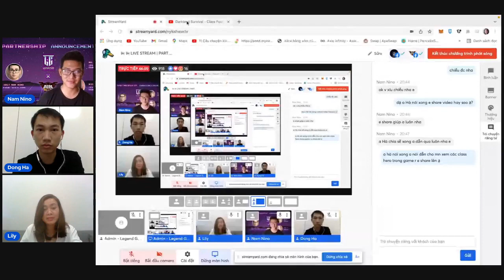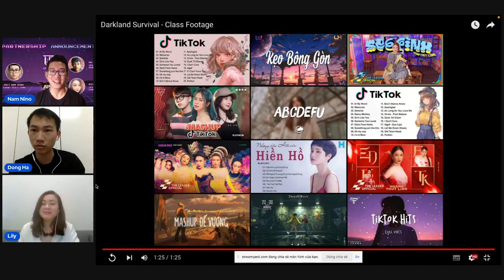LEGEND GUILD GAME HỢP TÁC VỚI DARK LAND SURVIVAL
Legend Guild Game rất vui mừng thông báo về sự hợp tác với Dark Land Survival – Trò chơi phòng thủ Zombie được cung cấp bởi công nghê blockchain, là một vũ trụ mở với các hệ sinh thái và cơ chế hoạt động rộng rãi. Bên cạnh Play to Earn, Dark Land Survival còn mang đến trải nghiệm đỉnh cao bởi các chế độ chơi độc đáo và nhiều tính năng khác nhau.
Thông tin thêm về Dark Land Survival:
Theo dõi Legend Guild Game để cập nhật những tin tức mới nhất: